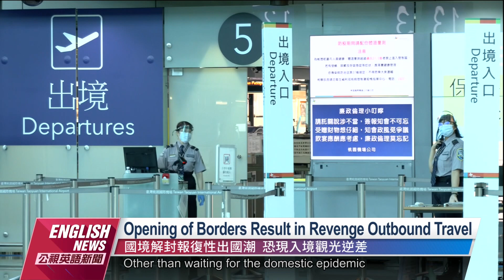Epidemic Can Slow Down When Cases Drop to Below 10,000｜20221012 PTS English News公視英語新聞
Taiwan will open its national door tomorrow, welcoming over 12,000 travelers. However, people are concerned about whether Taiwan will be double-slammed with both COVID-19 and the flu. The Minister of Health and Welfare said when the number of confirmed cases drops to below 10,000 per day, then the epidemic may be deemed to be slowing down.

10月13號國門即將解封，將迎接1.2萬多名旅客入境。不過，新冠變異株BA.5，還在台灣肆虐，加上冬天又是呼吸道疾病好發期，國內是否要保持警戒? 衛福部長薛瑞元回應，適度緊張是必要的，等到確診數每天降到一萬以下，就可以確定疫情往下走。